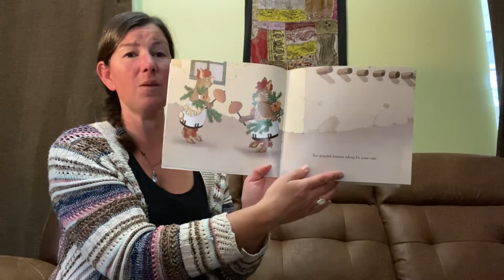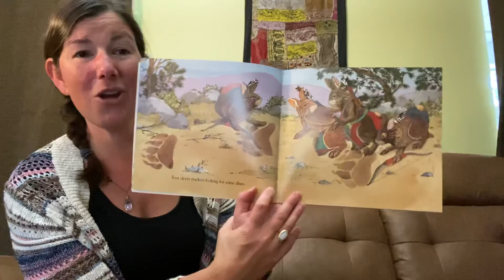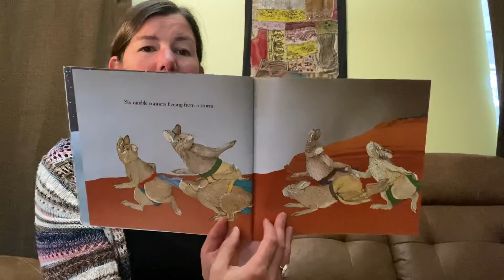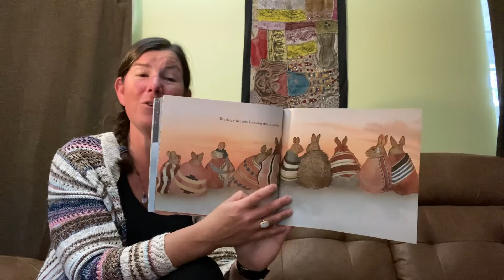Book: Ten Little Rabbits